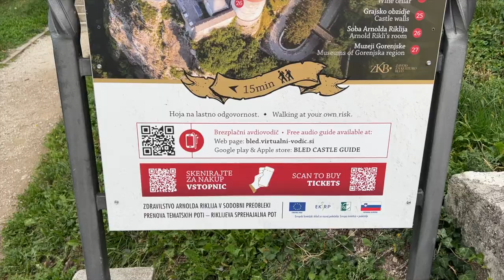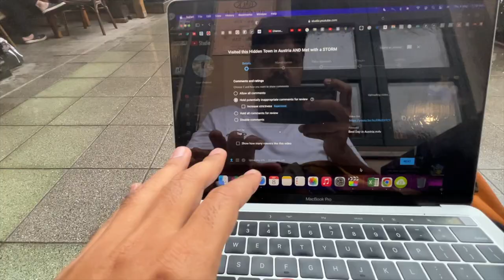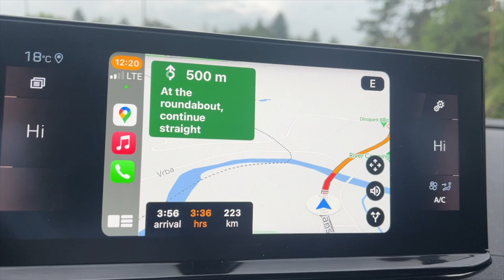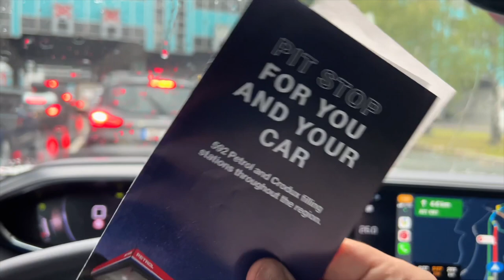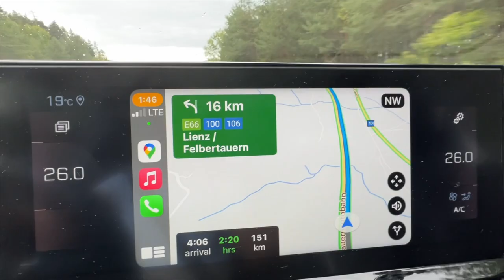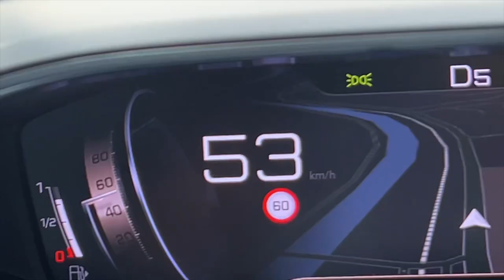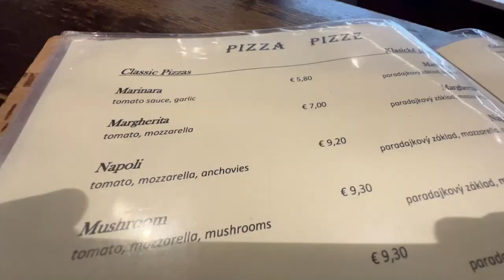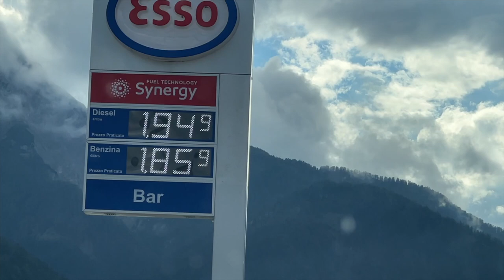Slovenia to Italy by Road (Crossed 2 Borders in a Day)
Woke up in front of Lake bled and had the most amazing morning walk. Castle of bled I had to see but it started pouring and I had to run for shelter. Then the long road trip starts from Lake bled to Dolomites.
Video got little longer, so had to cut the evening location to next episode.